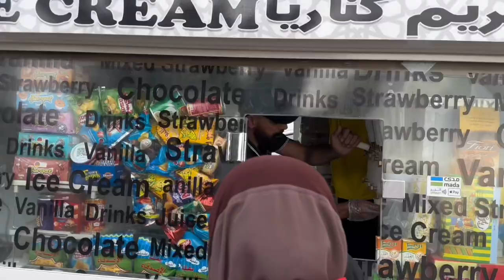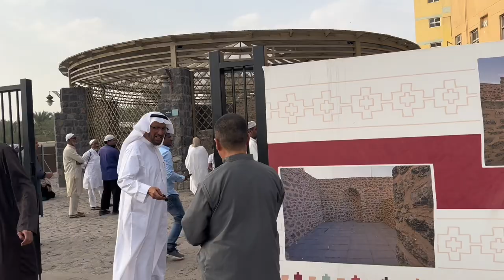Ziyart madina | top 10 places | first masjid of Islam | Jabal uhad | masjid quba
. it's me Zainab but ppl like to call me zaini 😉
. and you guys r watching my YouTube vlogs
if u guys want more vlogs and challenges video then don't forget to
The Prophet Muhammad's original house in Medina (in present-day Saudi Arabia) is thought to be the first mosque and probably served as a model for early mosque architecture. It was a mud-brick structure with living quarters on one side of an enclosed rectangular courtyard.

The mosque was built in the outskirts of Madinah, around 6 kilometers far from the village of Quba. It dates back to the 7th century and is believed to be one of oldest mosques in the history of Islam. It is said that the first stones were laid out by Prophet Muhammad (PBUH) when he came back from Makkah.
Jabal uhad

It was the site of the second battle between the Islamic prophet Muhammad and the polytheists of his tribe of Quraysh. The Battle of Uhud was fought on 19 March, 625 CE, between a force from the small Muslim community of Medina and a force from Mecca, in north-western Arabia.